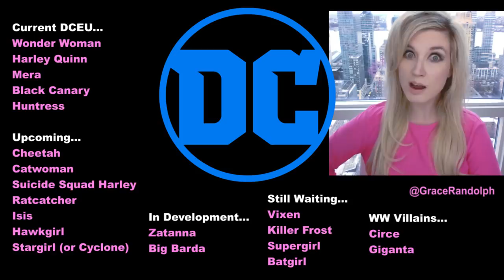DCEU - Cheetah WW1984, Zoe Kravitz Catwoman, Hawkgirl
DCEU Female Characters today! Beyond The Trailer's breakdown of upcoming! Cheetah Wonder Woman 1984! The Batman's Catwoman!

DCEU Female Characters today! Beyond The Trailer host Grace Randolph's breakdown of female characters in upcoming DCEU DC movies from Warner Bros! Cheetah in Wonder Woman 1984! Zoe Kravitz's Catwoman in The Batman 2021! Harley Quinn and Ratcatcher in The Suicide Squad 2021! Black Adam's Hawkgirl and Stargirl or Cyclone! And more! Enjoy this breakdown of DCEU female characters before you see each upcoming full movie! And be sure to make Beyond The Trailer your first stop for movie and entertainment news here on YouTube today!